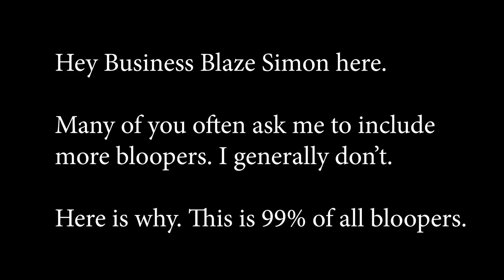The Biggest Giveaways that Went Very Wrong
And one that went very very right. Make sure you are a bblegend and watch to the end of this video. It's worth it. Maybe.